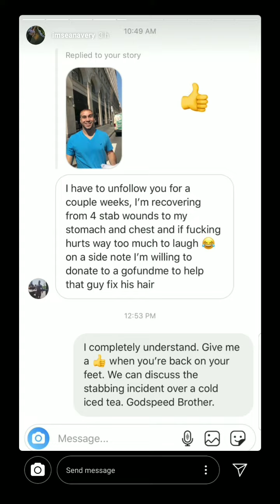Sean Avery Funny Road Rage Vol. 9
Taken from Sean Avery's Instagram on July 30th.